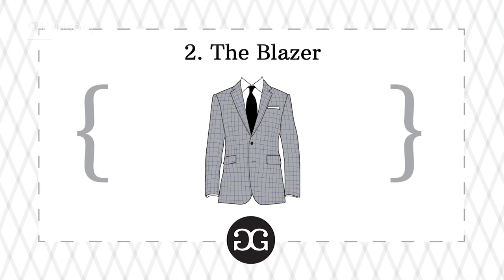A Gentleman's Guide to custom suits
Custom suit shop Alton Lane recommends three suits every guy should have in his closet.